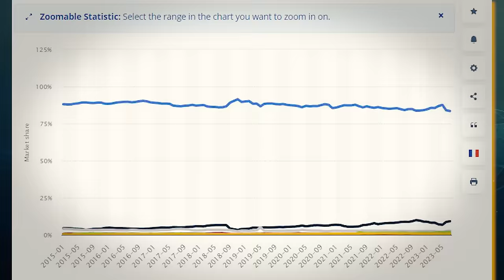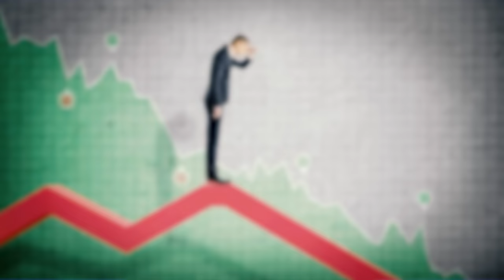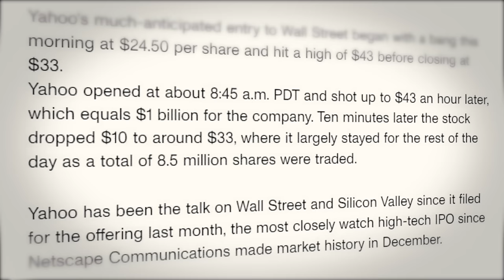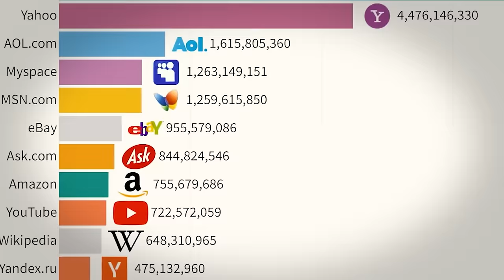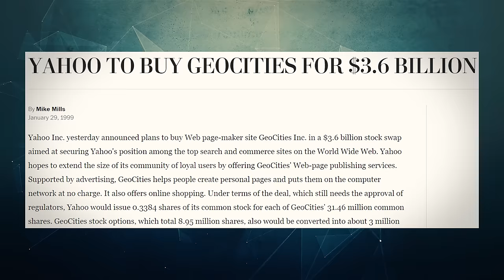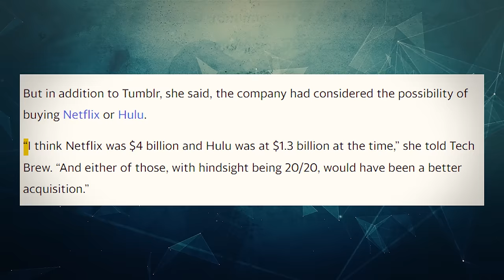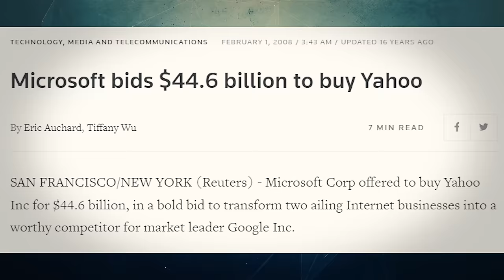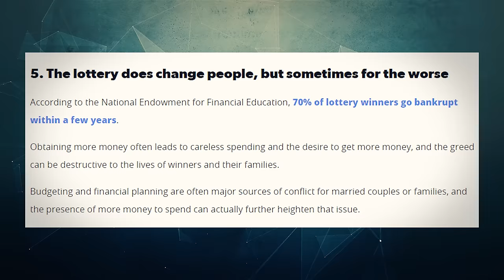Yahoo - The Company That Threw Away Everything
Once upon a time, Yahoo was one of the largest tech companies in the world with a market cap of $125 billion. They dominated everything from search and email to financial news and maps. But, since then, Yahoo has pretty much lost everything. In fact, Yahoo was recently sold to Apollo Funds along with AOL for just $5 billion. It’s easy to see this and think that this was primarily because of Google. After all, it was Google that displaced Yahoo in all of their dominant industries, but I would argue that Yahoo’s demise has more to do with their own poor choices. Yahoo actually had several opportunities to acquire not just winning companies but straight-up FAANG companies. They had 2 opportunities to buy Google, 1 opportunity to buy Facebook, 1 opportunity to buy Netflix, and 1 opportunity to sell themselves to Microsoft at a generous valuation but they turned down each and every one of these opportunities. This video explains the story of Yahoo and all of the opportunities they squandered along the way leading to the current sad state.

Timestamps:
0:00 - The Peak Of Yahoo
2:05 - A Lucky Break
5:37 - Pure Incompetence
10:19 - The Shameful Demise